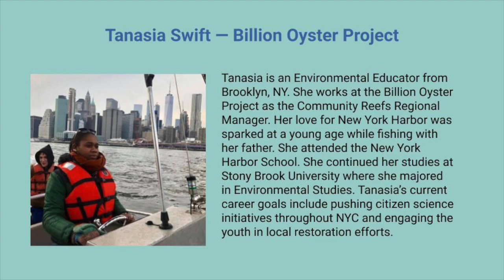Billion Oyster Project Panel: Minorities in STEM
Last month Billion Oyster Project's Tanasia Swift and Tatiana Castro sat down with scientists, engineers, educators, and entrepreneurs of color to discuss their upbringing, their careers, and the need for more inclusion and diversity across STEM fields.